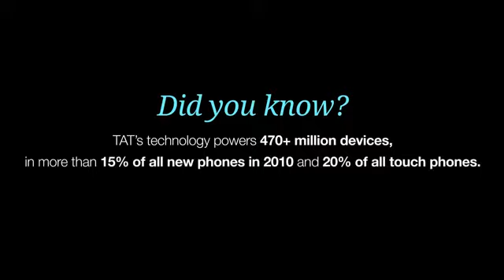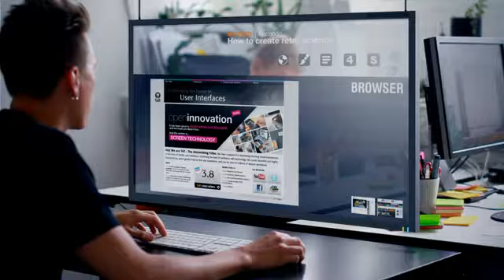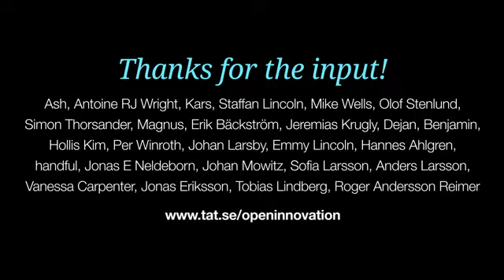Future of Screen Technology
This is the result of TAT's Open Innovation experiment. It is an experience vide...o showing the future of screen technology with stretchable screens, transparent screens and e-ink displays, to name a few.